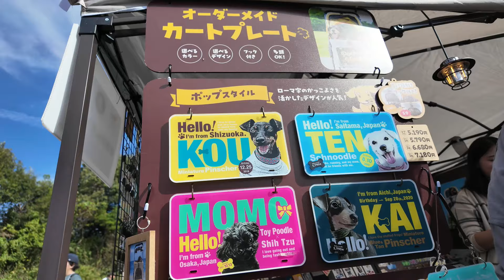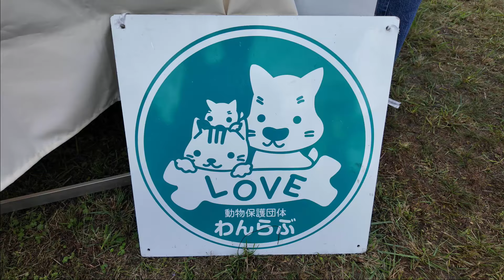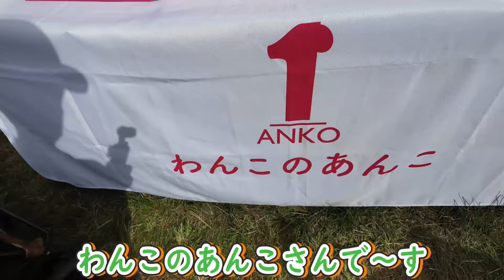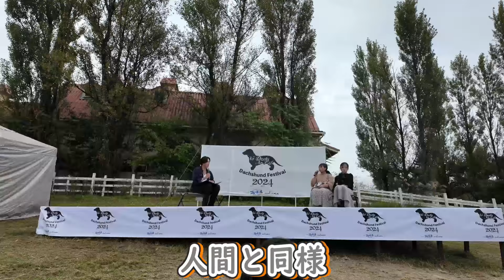ダックスフントフェスティバル2024 ブルーメの丘 Autumnに参加し楽し過ぎました。保護犬のお話も聞いてきました。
ダックスフェス2024 Autumn ブルーメの丘でいっぱいのお友達に声を掛けて頂きました。
動物保護団体わんらぶさんから保護犬のお話を聞いて、自分達に何が出来るか考えさせられる良いお話が聞けました。

【チョコマロのプロフィール】
性別        ：男の子
誕生日　：2019年10月２３日
出生地　：神奈川県 小田原市
好きな事：ドライブ・お散歩・鬼ごっこ・
　　　　　キャッチボール・ドッグラン

嫌いな事 ：爪切り・お留守番・無視される
特技　　 ∶お友達を作る事  食いしん坊

【オレオのプロフィール】
性別　　 ：  男の子
誕生日　 ： 2023年1月26日
出生地     ：石川県 七尾市
好きな事 ：兄ちゃんとワンプロ·ドッグラン
嫌いな事 ：パパとママが兄ちゃんを可愛がる事
特技　　 ：ワンプロ　甘え上手

【動画目次】
00:00 楽しいダックスフェス
03:46 わんらぶさんのお店でお買い物
05:56 わんこのあんこさんでお買い物
08:56 保護団体わんらぶさんのお話
10:19 大抽選会